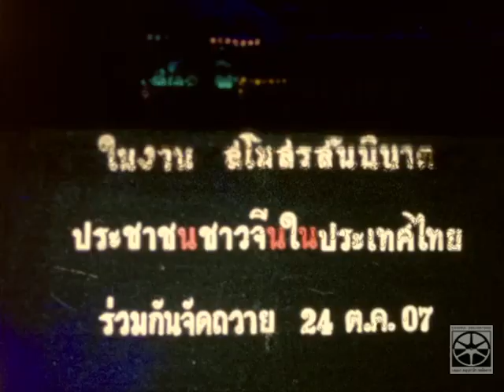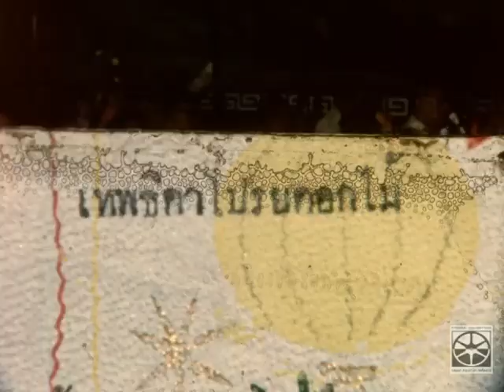งานสโมสรสันนิบาตประชาชนชาวจีนในประเทศไทย 2507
พระบาทสมเด็จพระมหาภูมิพลอดุลยเดชมหาราช บรมนาถบพิตรและสมเด็จพระนางเจ้าสิริกิติ์ พระบรมราชินีนาถ พระบรมราชชนนีพันปีหลวง เสด็จพระราชดำเนินในงานสโมสรสันนิบาต ประชาชนชาวจีนในประเทศไทยร่วมกันจัดถวาย 24 ตุลาคม 2507

นายอัมพร บูลภักดิ์ เป็นประธานการประชุมคณะกรรมการจัดงานสโมสรสันนิบาตประชาชนชาวจีนในประเทศไทย การตบแต่งสถานที่จัดงานด้วยศิลปะแบบจีนอย่างสวยงาม คณะกรรมการจัดงานฯเฝ้าฯรับเสด็จฯ บุตรีคุณอุไรวรรณ ว่องปรีชาเตรียมถวายช่อดอกไม้  ผู้มีจิตศรัทธาถวายเงินโดยเสด็จพระราชกุศลเข้าเฝ้าฯ การบรรเลงดนตรีจีน การแสดงชุดเทพธิดาโปรยดอกไม้ สาวงามถือป้ายมีข้อความ ขอจงทรงพระเจริญ ทั้งภาษาไทยและภาษาจีน สาวงามแสดงการฟ้อนรำ กุลธิดา 34 คนเข้าเฝ้าฯถวายความจงรักภักดี การแสดงระบำโคมไฟ การแสดงระบำถ้วย การแสดงของหนุ่มสาวในชุดของชาวซินเจียงอุยกูร์

บรรยาย โดย คุณนวลละออง พวงทอง
ถ่ายภาพโดยคุณทวีศักดิ์ วิรยศิริ